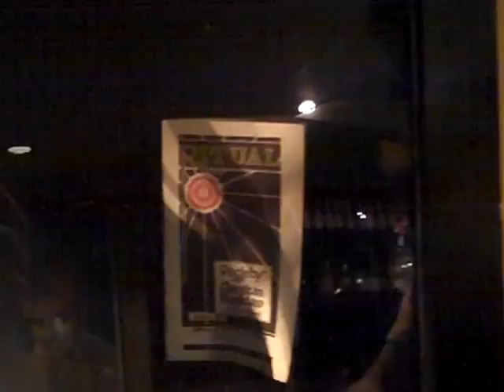Cody Comet's Magic Facts - Broken Wand Ceremony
In this clip of Cody Comet's Magic Facts, Cody explains the Society of American Magician's tradition of having a Broken Wand Ceremony during the funeral of a deceased member. Taped at Terry Evanswood's Hall of Magic at Wonderworks, Pigeon Forge, TN